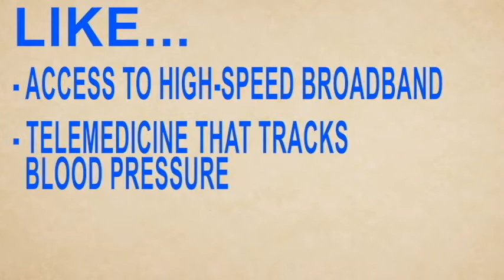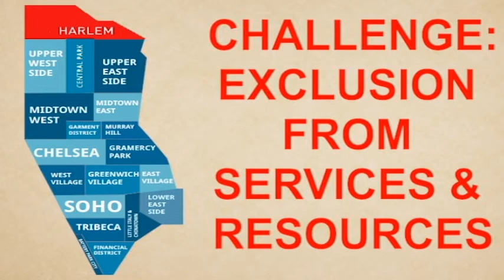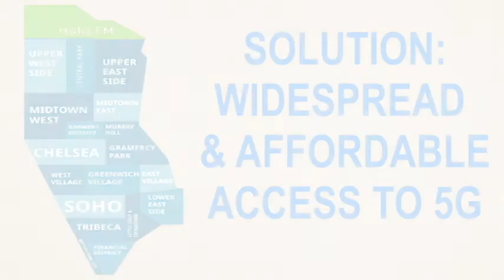5G, Smart Cities & Communities of Color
This video highlights the main points from the Joint Center's report on 5G, Smart Cities & Communities of Color. This report looks at the next wave of technology & the impact it will have on people of color.